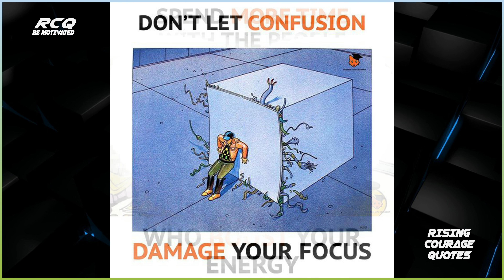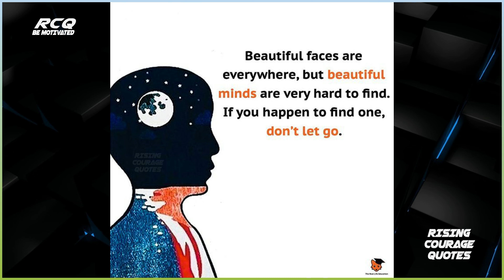Top Motivational Pictures With Deep Meaning । One Picture Million Words ।Motivational Images #114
Pictures source: @SuccessPictures and Internet [Unknown]

Our Mantra:
Be Motivated,
Motivate others,